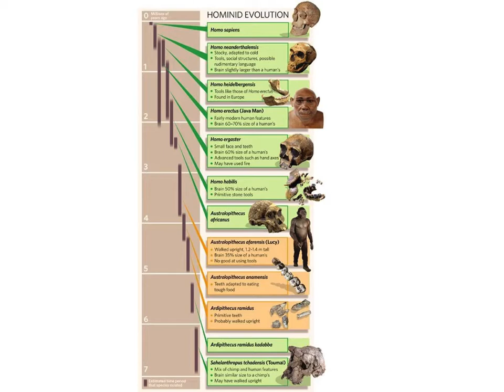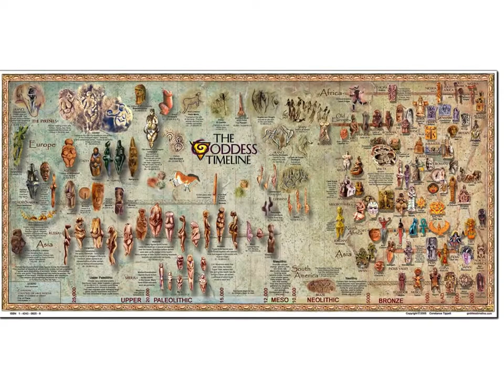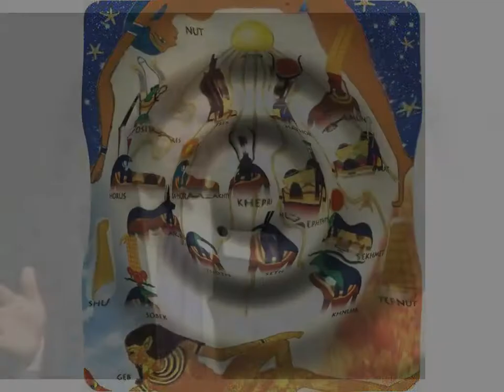"O Alfabeto contra a Deusa" Episódio Final da 1a temporada da Webserie Arte e Saúde Mental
Deabte da evolução cultural hominídea recente com a invenção do alfabeto nas primeiras civilizações no oriente médio, debatemos a repercussão desta teoria evolutiva cultural e biológica humana nas explicações científicas da psicopatologia, de como se desenvolvem as doenças mentais.